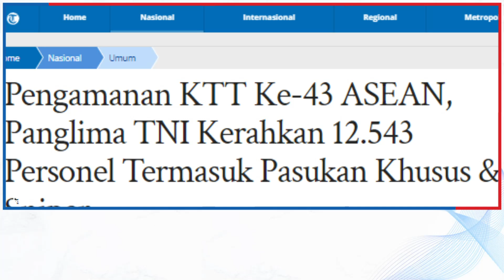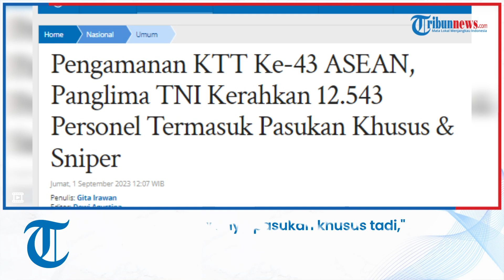Pengamanan KTT Ke-43 ASEAN, Panglima TNI Kerahkan 12.543 Personel Termasuk Pasukan Khusus & Sniper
TRIBUN-VIDEO.COM - Panglima TNI Laksamana Yudo Margono mengerahkan 12.543 prajurit TNI untuk mengamankan KTT ASEAN ke-43 yang akan berlangsung di beberapa lokasi di Jakarta pada 3 sampai 5 September 2023.